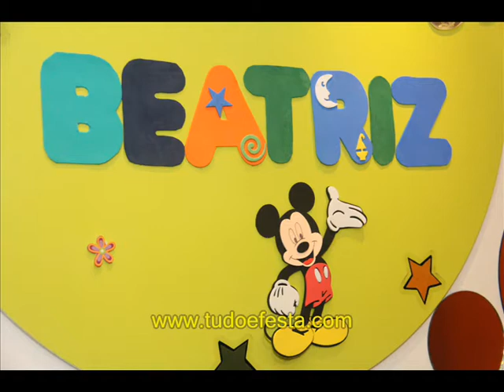Beatriz - Aniversário de 10 anos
Tudo é Festa.com registrou o aniversário da linda e animada Beatriz que comemorou sua festa no Maravilhoso Buffet Magic Time em Praia Grande/SP.